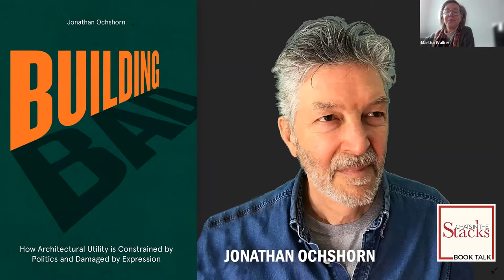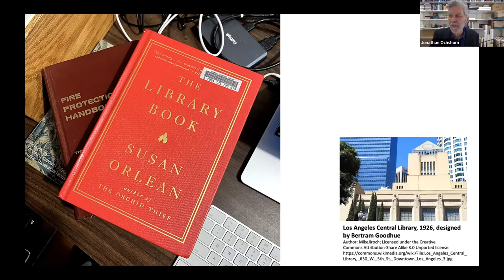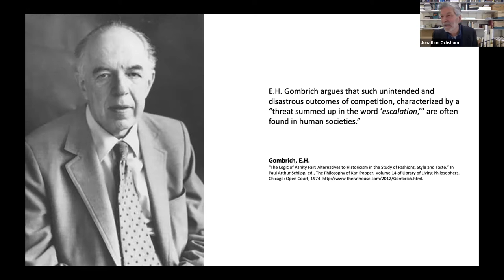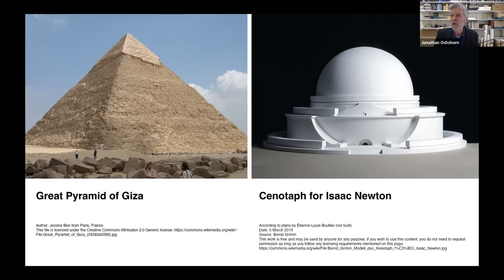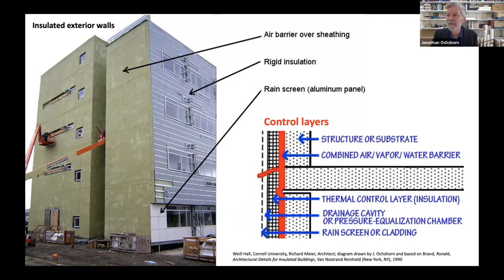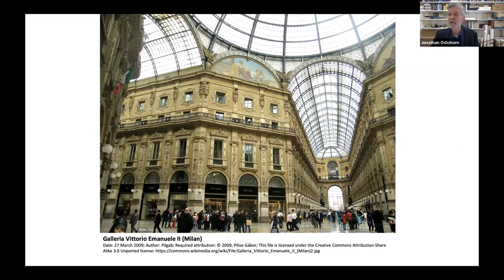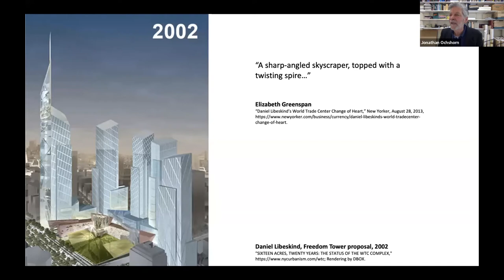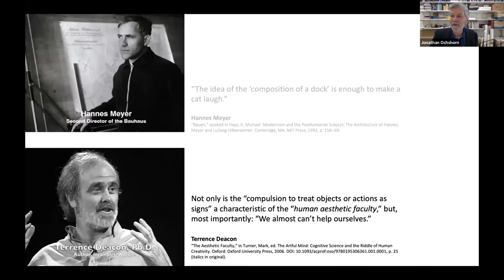Jonathan Ochshorn - Building Bad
What happens when buildings are designed as political or artistic statements?

In a live, virtual Chats in the Stacks talk, Jonathan Ochshorn discusses his latest book, Building Bad: How Architectural Utility is Constrained by Politics and Damaged by Expression (Lund Humphries, 2021), where he examines how utilitarian function in architecture can be thwarted by political and economic forces and undermined by artistic expression. In considering several contemporary buildings and projects, Ochshorn avoids advocating for a specific style or practice but provides an objective framework for analyzing architecture through the lens of utility.

Ochshorn, a Fulbright Scholar (2016) and professor in the architecture department at Cornell University, is also a registered architect with a background in structural engineering and urban design. His numerous publications focus on the relationship between utility and expression in the built environment.